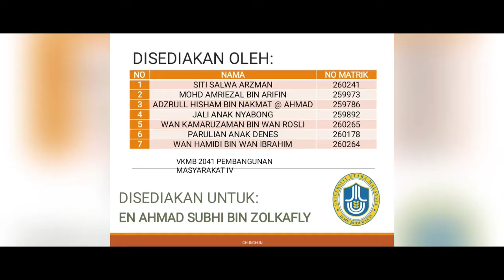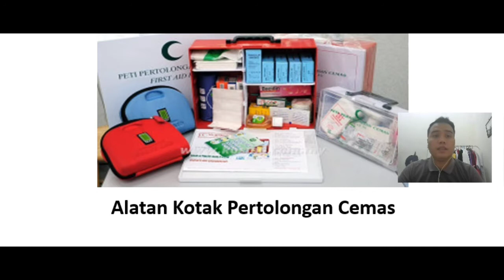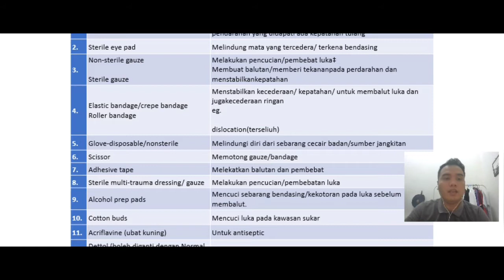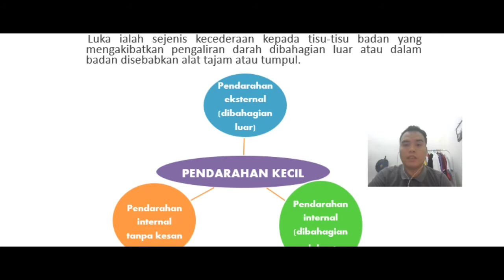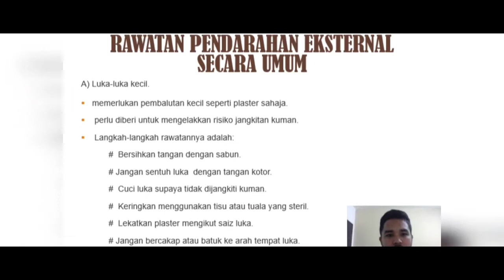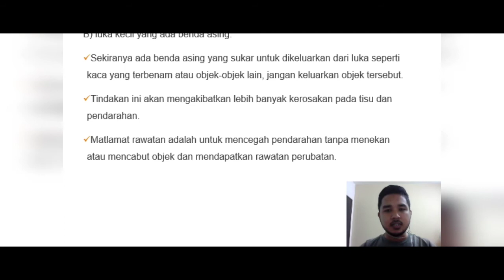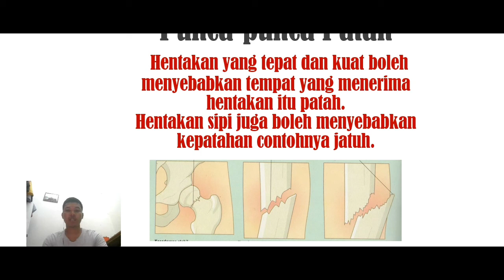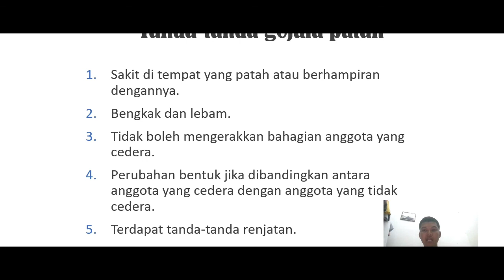VKMB 2041_SEM APRIL 2021/2022_PEMBENTANGAN MODUL_PROGRAM " e-care because we care "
PACE UUM JB_KUMPULAN WE CARE